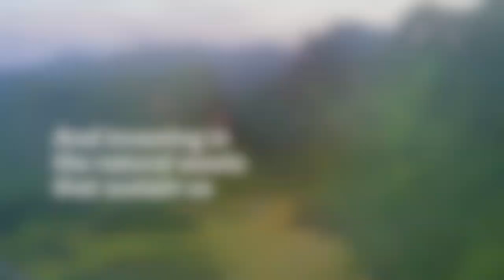Season's Greetings from ADB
Watch this short video about our work together to help create a more resilient, sustainable, and inclusive Asia and the Pacific. With very best wishes for the New Year.